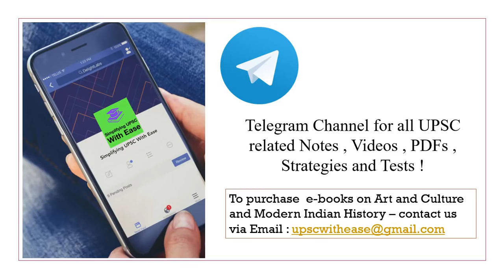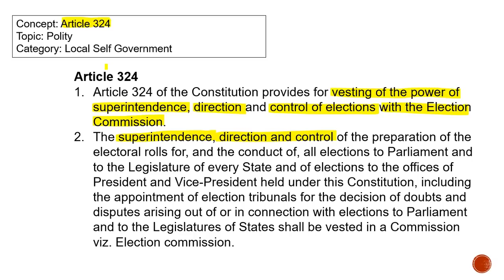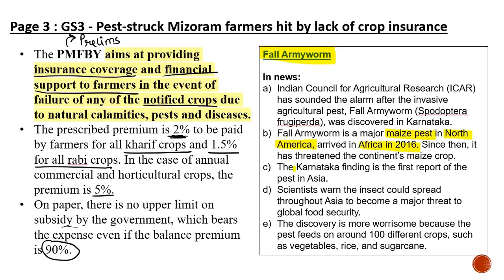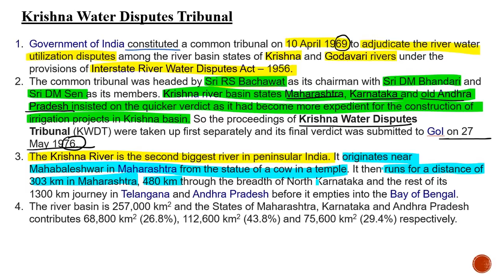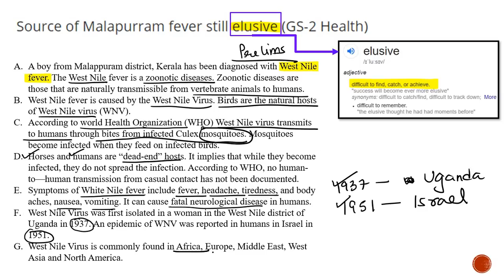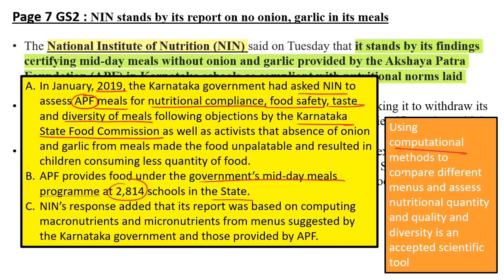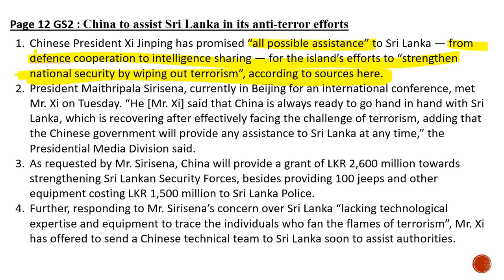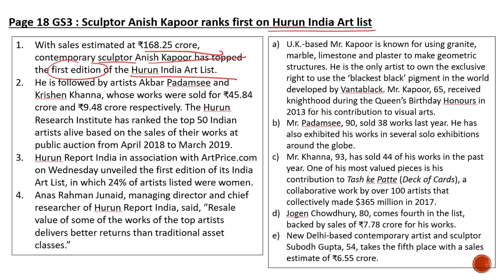16th May 2019 : The Hindu Decoded by Arpita Sharma